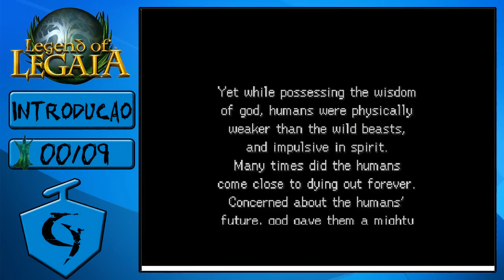Legend of Legaia #1 - A Misteriosa Genesis Tree (Pt-Br)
Neste vídeo conhecemos um pouco do universo em que se passa o jogo e temos a introdução ao enredo do próprio.Além de termos o primeiro contato com o sistema de batalha do game,que por sinal é único e inovador.

Espero que tirem um bom proveito do vídeo e peço-lhes uma avaliação sincera do mesmo nos comentários.

●Disponibilizamos vídeos às QUARTAS E SÁBADOS!

Muito obrigado por assitir e tenha um Bom Dia!!